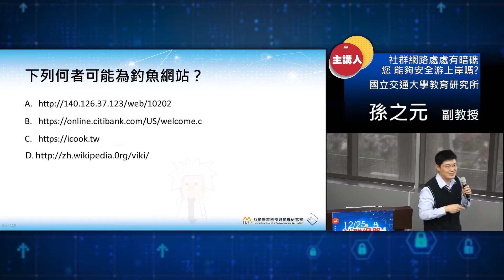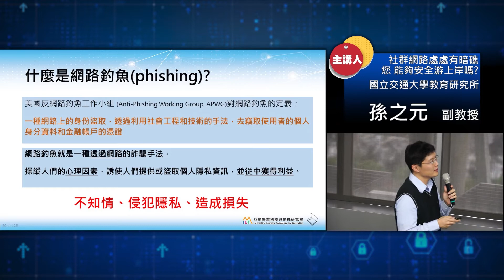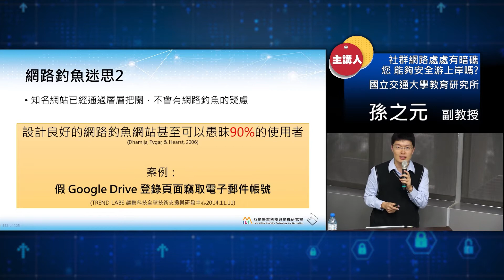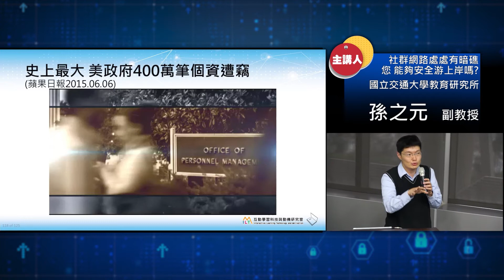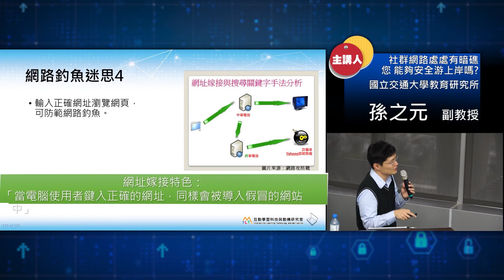【網路釣魚是什麼？ 網路肥魚就是你 ?】社群網路處處有暗礁，您能夠安全游上岸嗎？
講者：孫之元 | 國立交通大學教育研究所

00:00 什麼是網路釣魚
01:48 網路安全迷思

網路釣魚是一種透過網路的詐騙手法，操縱人們的心理因素，誘使人們提供或盜取個人隱私資訊，從中獲得利益；攻擊方式可分為廣度攻擊（電子郵件、網站、即時訊息）與深度攻擊（DNS）兩種方式，主要是利用使用者對網路的習慣與信賴、疏忽、技術盲點、貪婪……等手法，最常出現的如：網路信件－使用者誤開有毒信件；網路社群－臉書盜用帳號；手機通訊軟體－翻群機器人；勒索軟體－CryptoLocker、SynoLocker，入侵使用者電腦後，所有檔案資料皆被加密，需付贖金才可解密；魚叉式滲透攻擊－APT（進階持續性滲透攻擊），主要針對企業，企業內部應加強資安教育訓練、補齊傳統資安設備、定期更新防毒碼／程式、定期掃描、善用加密機制、定期資料備份。

哪種使用者會成為網路釣魚的肥魚呢？
主要是年輕社交網站的使用者，因為他們缺乏了網路釣魚的正確知識，學校應加強反網路釣魚知識、加強資安素養。網路安全三步驟：
STOP（使用網路前多了解網路風險及如何阻止）
THINK（花時間確認欲前往的目的是否安全）
CONNECT（確認自己與電腦受到保護再暢遊網路）。

孫教授在演講中分享了許多反釣魚教材資源，也叮嚀了現場與會者：如何預防網路釣魚事件發生：「人，是反網路釣魚最重要的因素！」